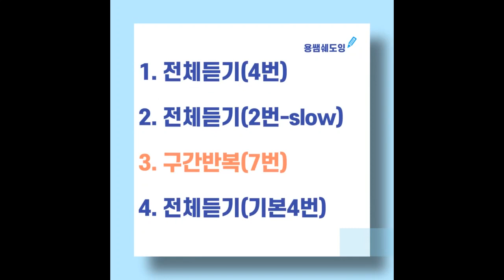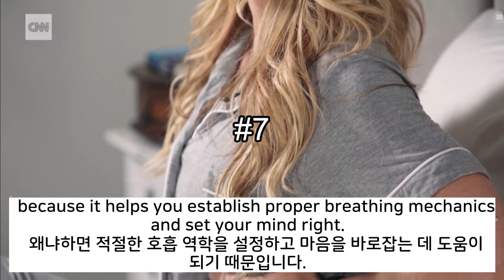[CNN뉴스쉐도잉영어-Habit stacking #1]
일상생활에서 좋은 습관을 쌓아서 매일 실천한다면 어떤 유용한 점이 있는지 알려주는  구간반복쉐도잉영상,  기본, slow, 구간반복등을 통해서 원어민들이 쓰는 표현등을 익힐 수 있습니다.